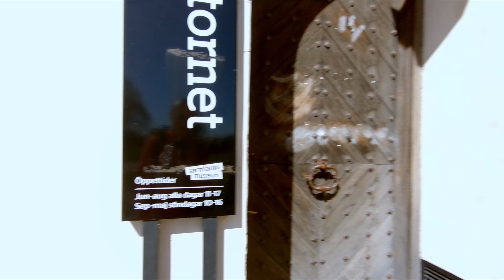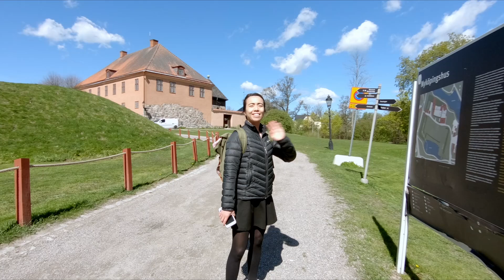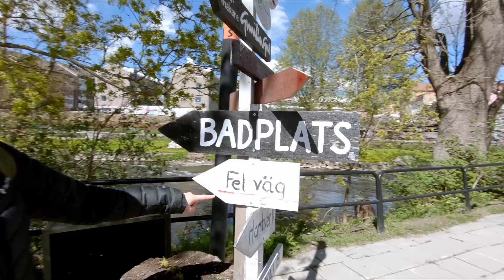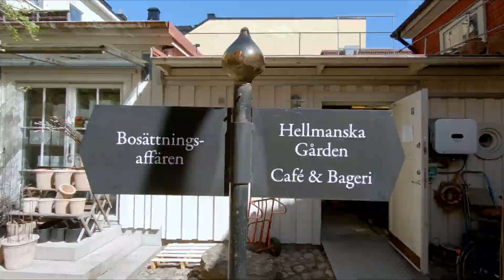A Day in Nyköping, Sweden